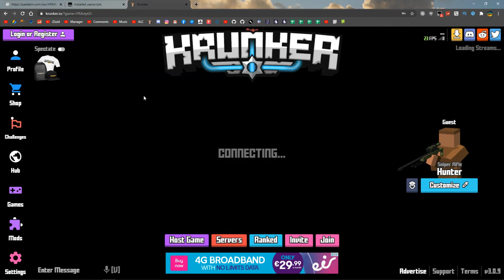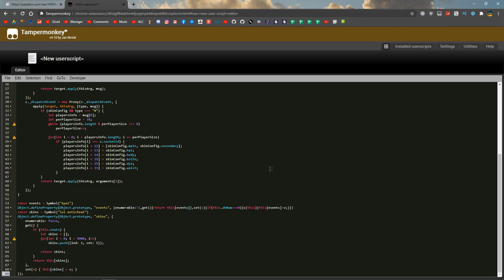HOW TO GET EVERY SKIN IN KRUNKER FOR FREE!!! 100% REAL NO CLICKBAIT! (SKIN HACK SCRIPT BY CHONKER)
►Skype: iZioid
►username: live:mozaik79